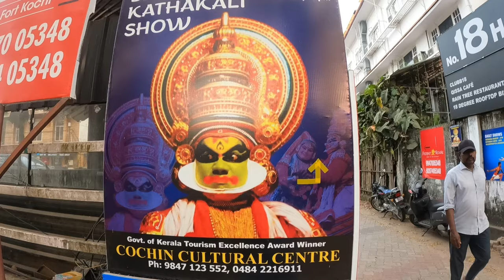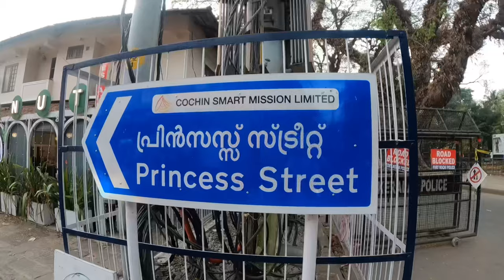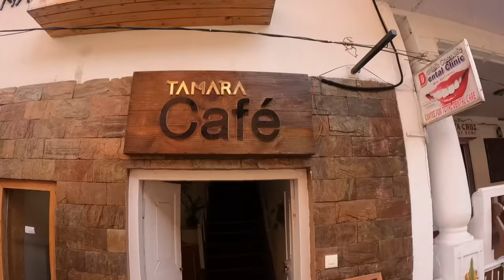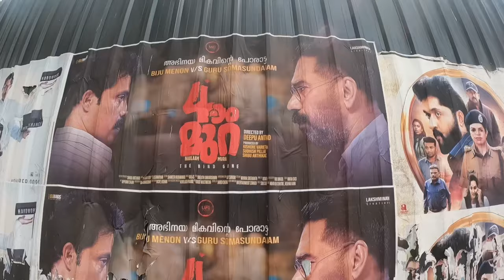FORT KOCHI, SUR DE INDIA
Por primera vez nuestro canal visita el sur de la India.

Kerala mandoline
By Flute @musicrestored